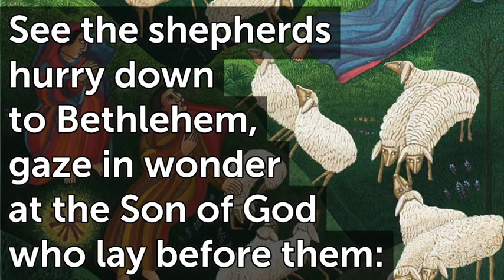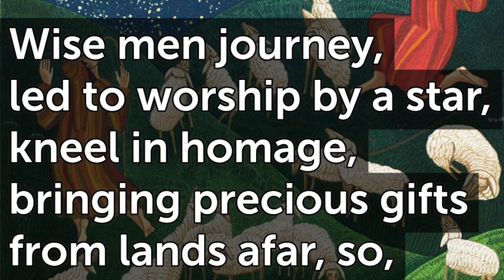Come and Join the Celebration C 3V T120